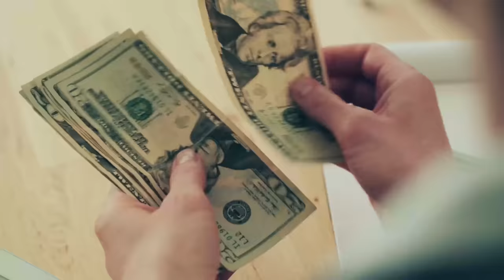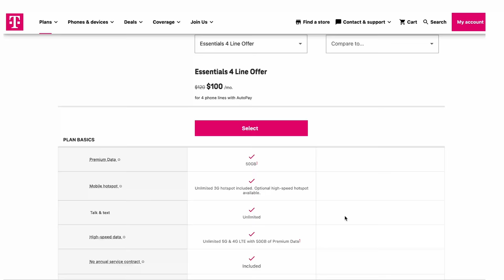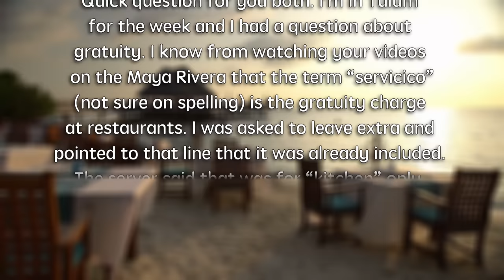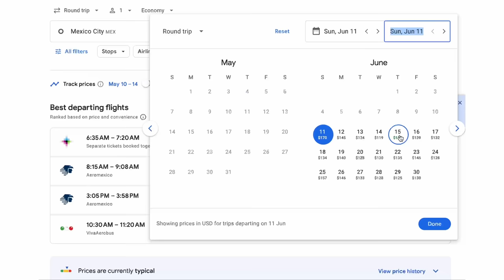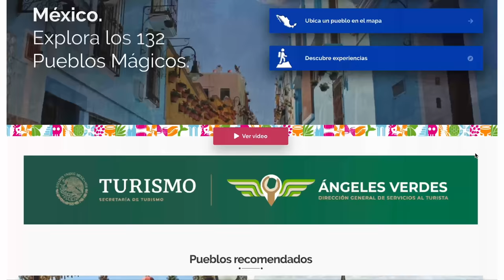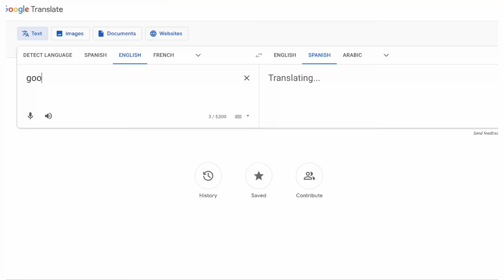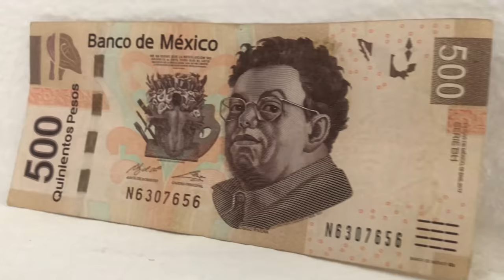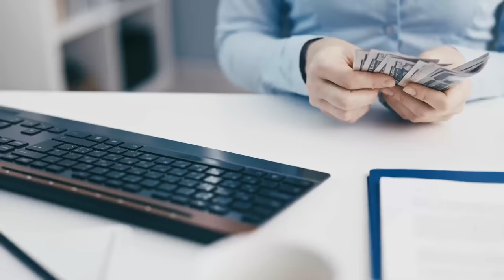What NOT to do in MEXICO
On your next trip to Mexico, there are some mistakes that you should avoid. In this video you´ll learn some helpful tips to make your next visit to Mexico more enjoyable.